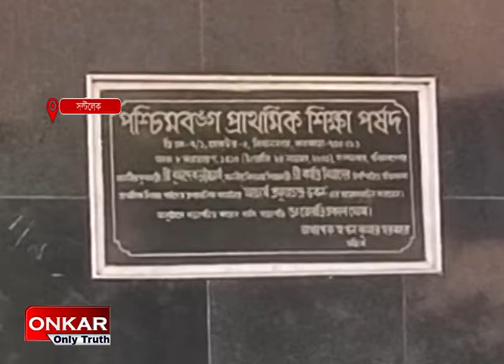পর্ষদ সভাপতি গৌতম পালের সঙ্গে সাক্ষাত প্রাথমিক শিক্ষক চাকরি প্রার্থীদের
নিয়োগ দুর্নীতির মাঝে বুধবার প্রাথমিক শিক্ষা পর্ষদের নতুন সভাপতি গৌতম পালের সঙ্গে দেখা করলেন ২০১৪ সালে টেট উত্তীর্ণ চাকরি প্রার্থীরা। ফুল মিষ্টি নিয়ে আচার্য প্রফুল্ল চন্দ্র ভবনে যান  চাকরি প্রার্থীরা।